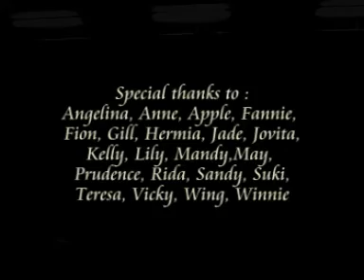Mei Cheng's Dance Class Video Part 4